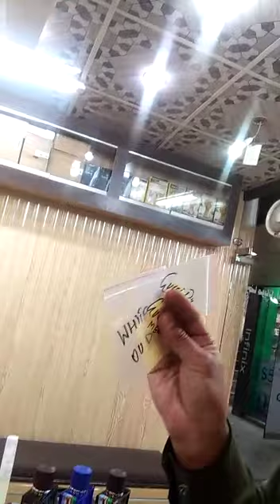Coustomer Order 3 Perfumes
Customer's order.These parcels will be sent to Islamabad via Bykea.
3 Perfumes have been prepared in it
50mL Gucci Rush
50mL Aventus Creed
50mL David Off Cool Water
Pen Tester 10mL Herrere
Try these perfumes once and you will start making this perfume again and again. Its lasting and fragrance is very sweet and people will like it.
If you are from Rawalpindi Islamabad order now and within half an hour and a half you will get your perfume and if you are from any city then we will send your order via leopard
Just call msgs whatsapp messenger to know the details or price of online order product
Call msgs Whatsapp Messenger
Raza Perfume Commercial Market Paris Plaza Satellite Town Near Aljannat Mall Rawalpindi
Kashif khan Quadri
Call sms Whatsapp